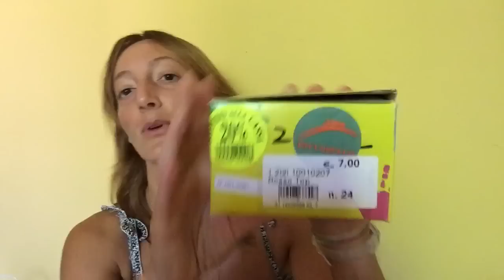SALDI CON LA LILLY